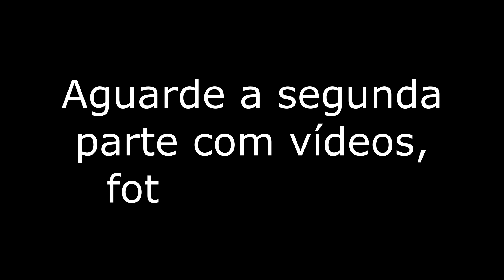FORTE DENÚNCIA direto da FRANÇA sobre GOLPISTA de Manaus!